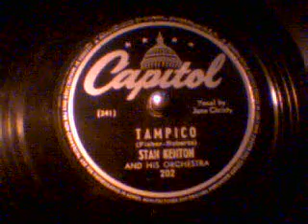Stan Kenton's Orch-Tampico (June Christy) Capitol Records-78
Stan Kenton's Orch-Tampico (June Christy) Capitol Records-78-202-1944